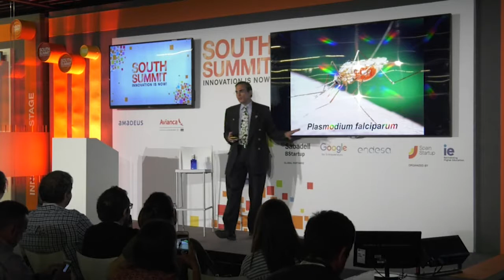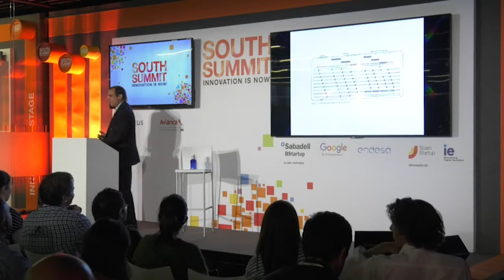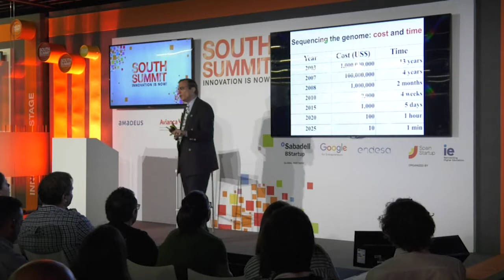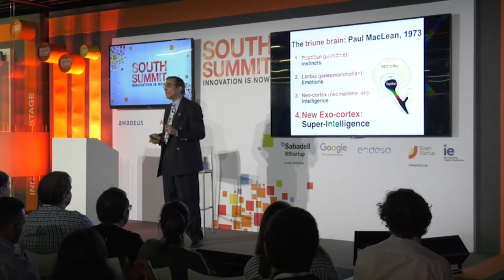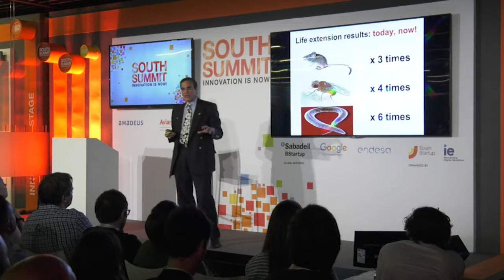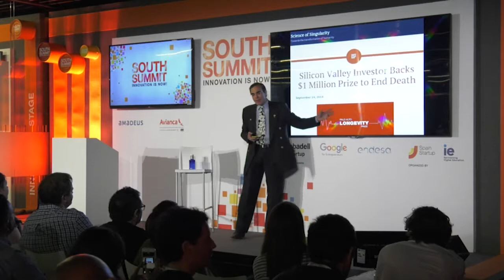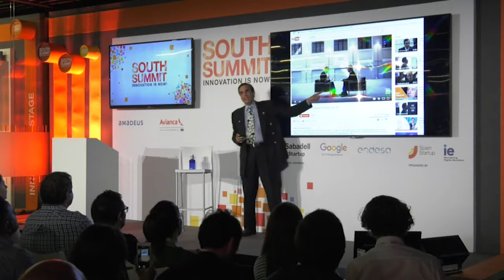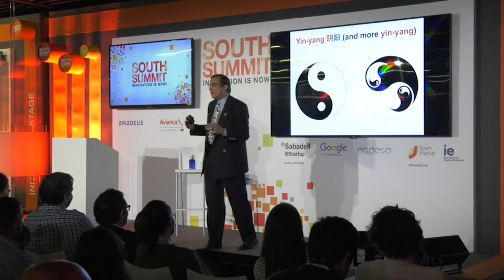SOUTH SUMMIT 2017- Are humans about to become immortal?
Sandbox Stage Oct 5th